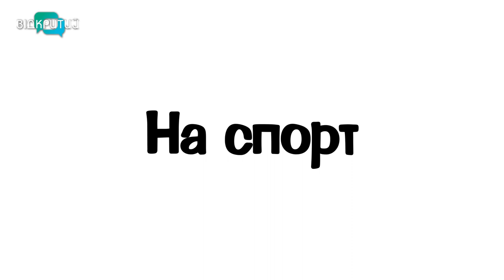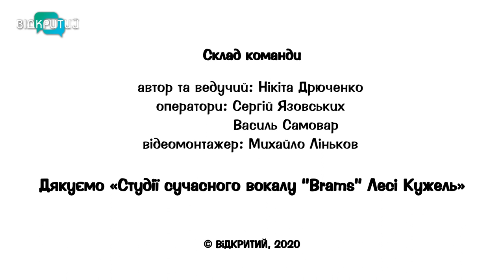Максим Кошелев - зірка Санон, тріпло Усик, принцеса Білодід, українська по "Сімпсонах" | На спортику